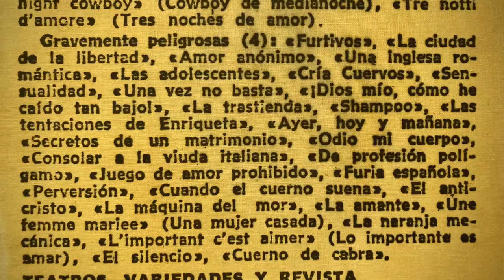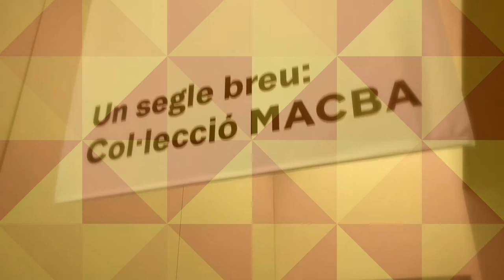HolaBarcelona — Un segle breu: Col·lecció MACBA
Un segle breu (un siècle bref) présente des œuvres exceptionnelles de la collection MACBA. À travers un parcours chronologique de 1929 à nos jours, l'histoire est racontée du point de vue de Barcelone et de son contexte immédiat.